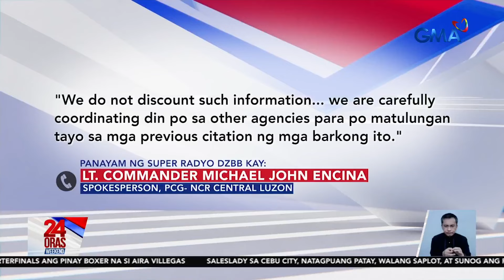Alegasyon ng "paihi" o illegal na pagpapasa ng langis para makaiwas sa... | 24 Oras Weekend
Alegasyon ng "paihi" o illegal na pagpapasa ng langis para makaiwas sa pagbabayad ng buwis, hindi isinasantabi ng PCG

Kaugnay sa tatlong barkong nasa likod ng oil spill sa Bataan, hindi isinasantabi ng Philippine Coast Guard ang alegasyon ng "paihi" o ilegal na pagsasalin ng langis mula sa malalaking barko papunta sa mas maliliit na bangka sa laot.

24 Oras Weekend is GMA Network’s flagship newscast, anchored by Ivan Mayrina and Pia Arcangel. It airs on GMA-7, Saturdays and Sundays at 5:30 PM (PHL Time). For more videos from 24 Oras Weekend,